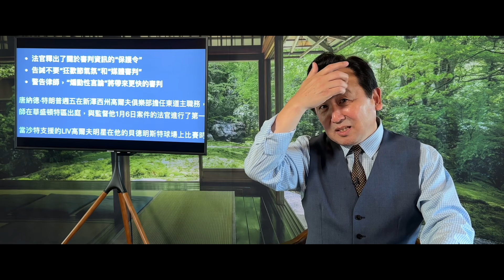「與法官第一次攤牌！強烈要求與彭斯對質」No.01（08/12/23）